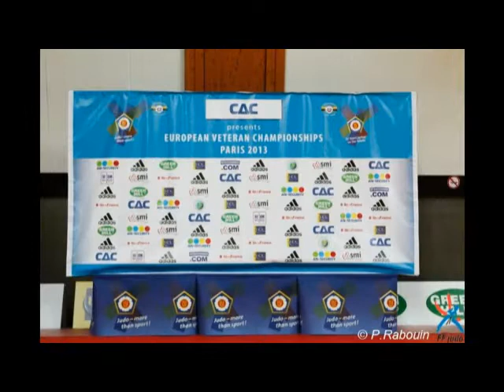Les Championnats d'Europe a PARIS LACOMBE W